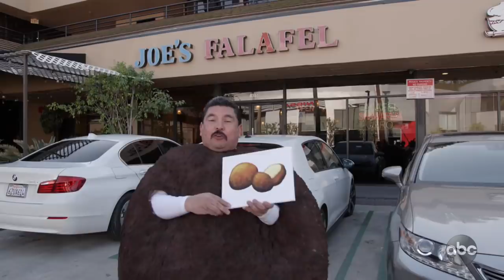Jimmy Kimmel Demands a Meatball Emoji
Apple released a new crop of emojis that are meant to be more inclusive and diverse, but yet again, no meatball emoji. They claim that the reason why there's no meatball emoji is because it looks too familiar to the falafel emoji. This is nonsense to Jimmy because one of the versions doesn't even look like a falafel. So, we did an experiment by sending Guillermo to a Mediterranean restaurant called 'Joe's Falafel' to see if people even recognize this little brown blob they hold so dear.